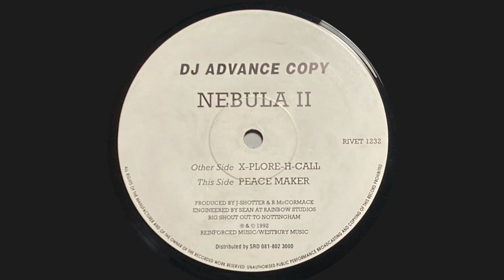NEBULA II - PEACE MAKER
1992 Hardcore/ Jungle Drum and bass on Reinforced Records